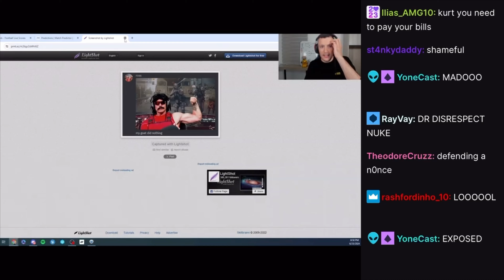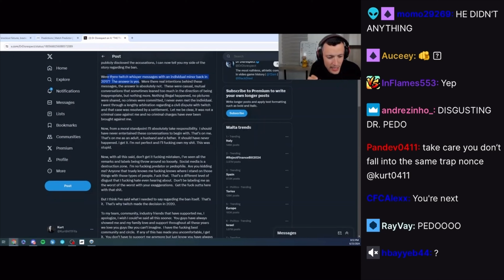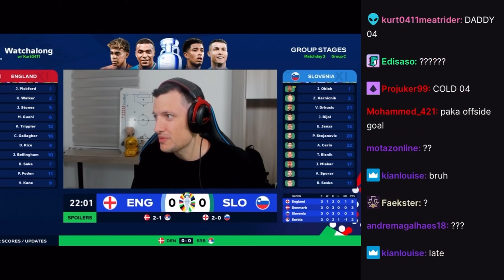England V Slovenia/Denmark V Serbia Kurt0411 EURO 2024 stream highlights